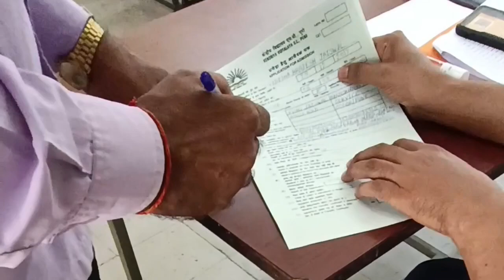कोल्ड ड्रिंक नहीं गन्ने का जूस पीजिए 🌹